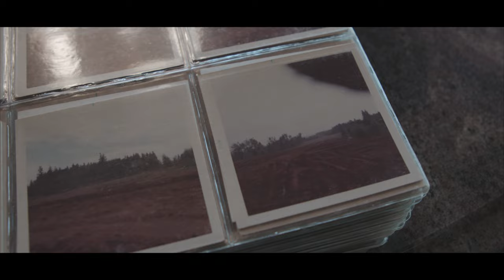Tommy Skipper - Mt. Hood, OR Lumber Mill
If You Dream It, You Can Build It

Our lumber mill was started out of necessity. Seeing the opportunity to use timber to build our home, we also saw that using our timber will give us a far superior product than what we could purchase.

In order to utilize the resources on our property, it required hardwork and craftsmanship. We feel in today's society, this is a lost art. We feel that if you are willing to put in the hardwork, anything is obtainable. Our land has showed us that.

From the depths and ruggedness of the forest, to the detail and craftsmanship of creating your own dream, Blundstone embodies both worlds. The first time I stepped into a pair of Blundstone work boots, the quality, reliability and comfort was a perfect fit for the work our family does.